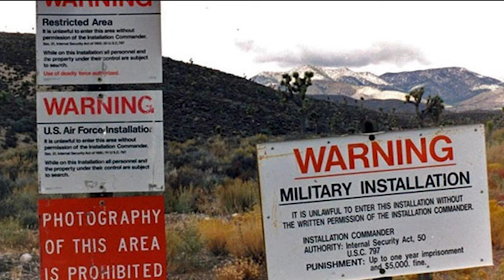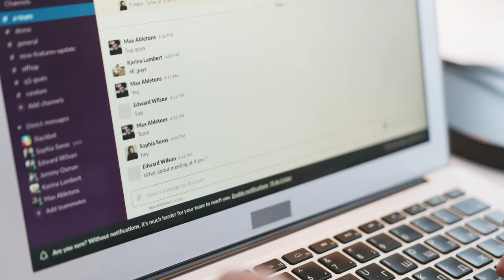4 LUGARES PROHÍBIDOS PARA TODOS!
Existen lugares que albergan secretos terribles y terrorificos que la gran mayoría de personas quedarían petrificadas con verlos, hoy te vamos a contar de algunos de los lugares más prohíbidos del mundo entero, todos reales en lugares conocidos pero tan resguardados o tan peligrosos que nadie se atreve a ir.